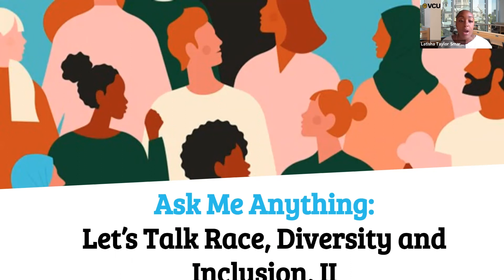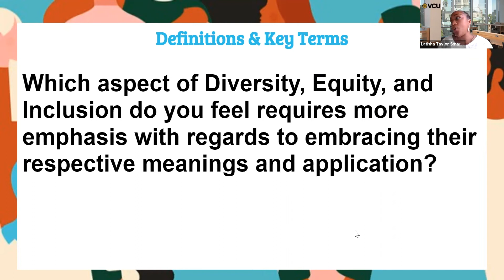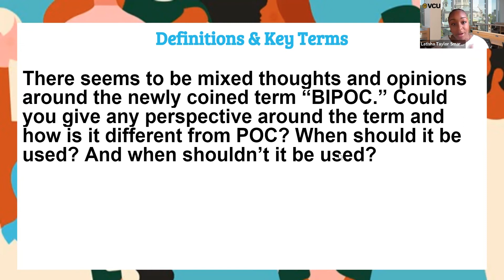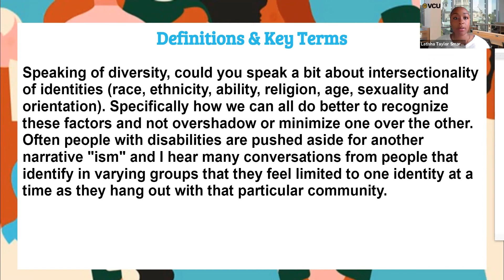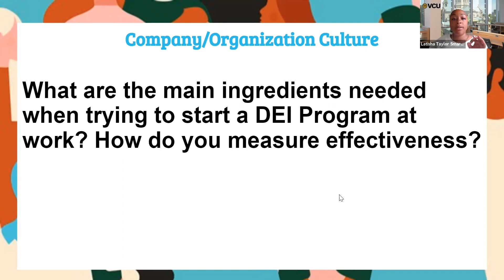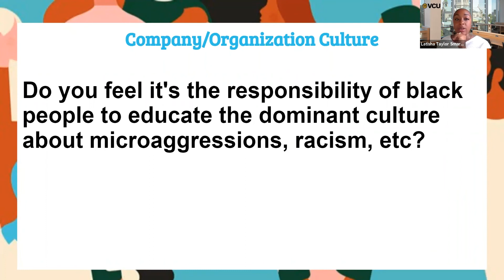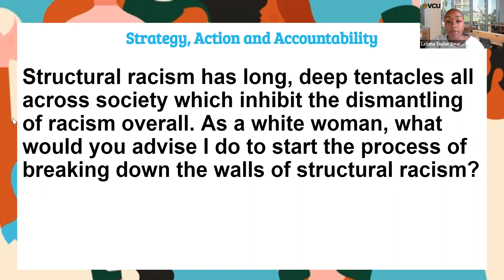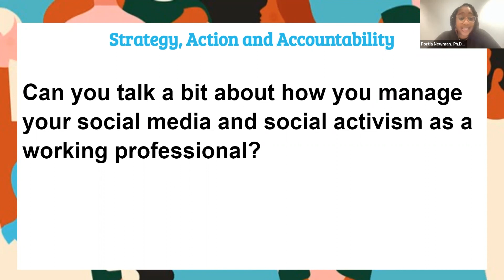Ask Me Anything: Let's Talk Race, Diversity and Inclusion (Part II) | Virtual Webinar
Continued challenges around diversity and inclusion call for continued questions and conversations. Watch as Portia Newman, Ph.D. (Ph.D.’21/E) continues where we left off last year addressing questions submitted from participants.
VCU Alumni is your lifelong connection to your alma mater, Virginia Commonwealth University.